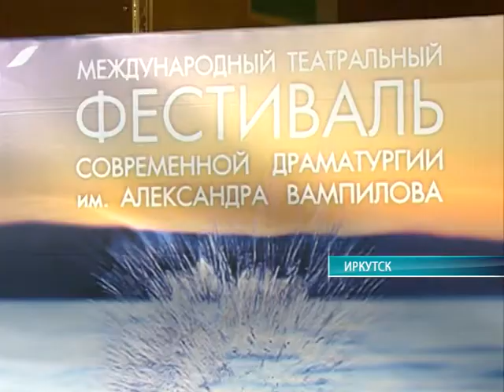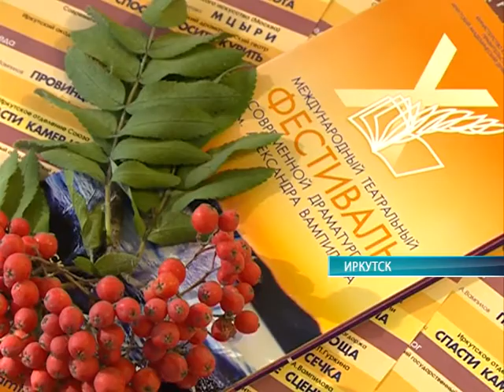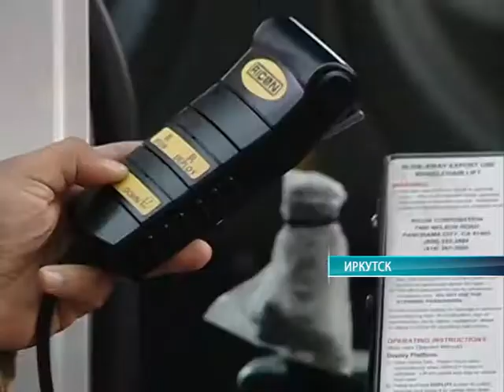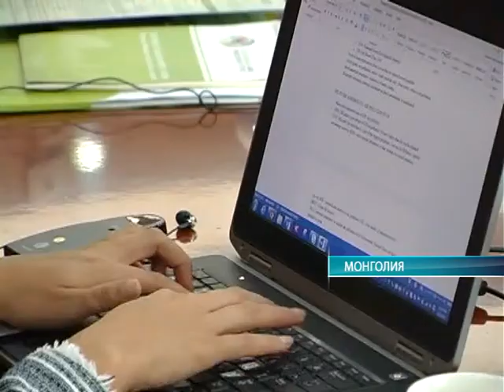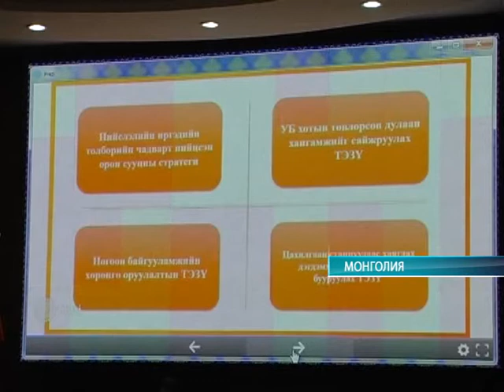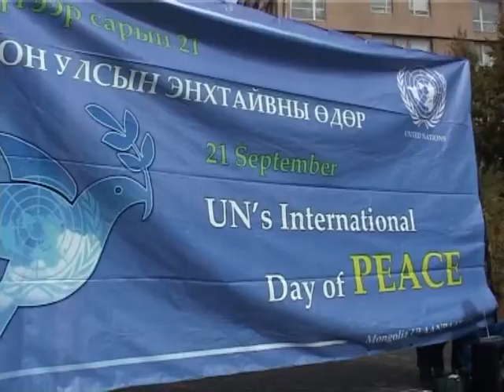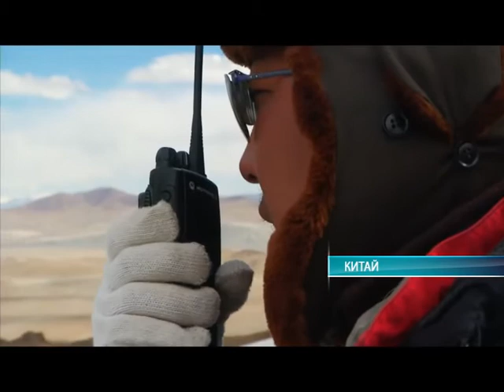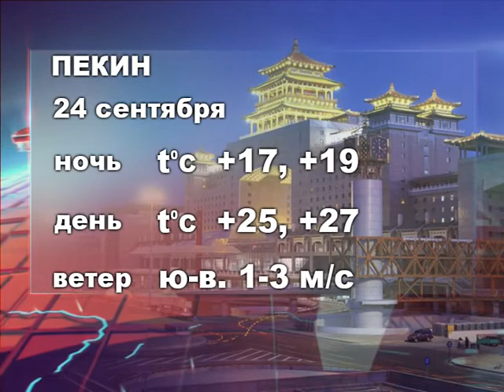Середина земли 23.09.15